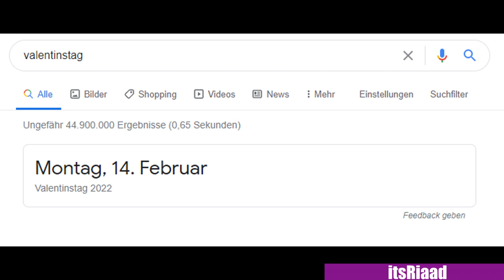MIRZA bekommt dummes Gegentor von DIBOFIFA | ITSRIAAD ist lost | FIFA 21 Highlights Deutsch